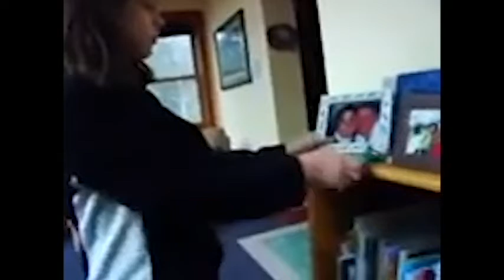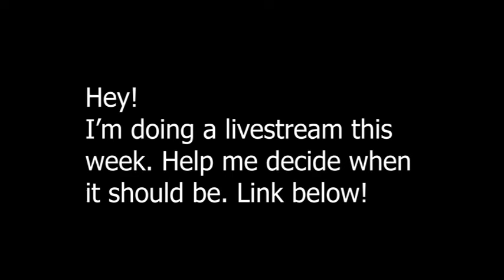Mr Ratburn is a Gay Icon - How about June bonus video 1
I love Mr. Ratburn, and his marriage is a big deal for PBS. Here's why.

Hi! I'm Char. I do poems, songs, vloggy-type stuff, queerness, educational videos, and I'm working on a podcast about folk music.